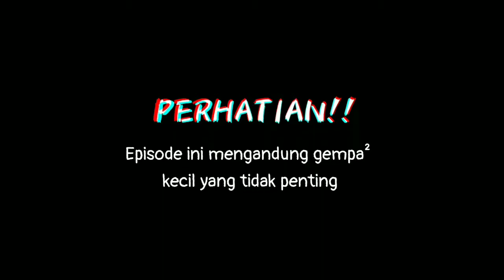Toxic Society vs Toxic Behaviour | Ketika merasa terlalu sering dinyinyirin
Lingkungan sosial yang banyak mengandung unsur 'kejulidan' a.k.a toxic memang perlu diberantas dari muka bumi ini, tapi itu tidak akan bisa gaes! Selamanya, selama kita masih hidup di dunia ini, kita tidak akan pernah bisa selamat dari omongan orang lain. Meskipun begitu, kita selalu punya pilihan untuk meresponnya.

Etapiiiiiii. yakin, lingkungan kita yang toxic atau jangan2, kitanya sendiri yang punya toxic behaviour? Simak sampai habis dan berikan masukannya ya gaes :)